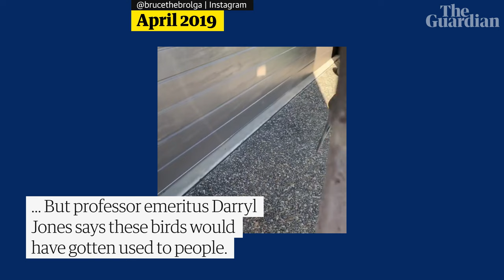How Bruce the brolga won over a Queensland community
Bruce the brolga has blessed the people of Moreton Bay with his presence for years and, after a recent health scare, should continue to do so for years to come.

Worried locals called in Wildlife Rescue Queensland because he had been lingering in the same spot, the Courier Mail reports, but after a quick checkup he was released back into the wilds of suburban Moreton Bay with nothing more than a broken toe. Brolgas are the state emblem of Queensland. They have wingspans of up to 2.4 metres, a height of up to 1.3 metres, and they famously perform one of Australia's most spectacular avian courtship dances. And if they're Bruce the brolga, they hang out at local railway stations